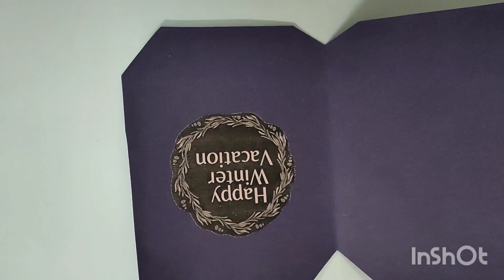Greeting Card | Teacher Day Card | Birthday card | Wishing Card | Paper Card | Art n Craft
Here i am showing how to make a paper card step by step by using color papers .The material i have used in it
color papers
hard chart
scissor
glue
In this video i will show you the special ,quick ,easy  and beautiful card making at home .
How to make an awesome greeting card with flowers in 3 minutes at home ?
How to have fun with paper and u can create different beautiful cards ?